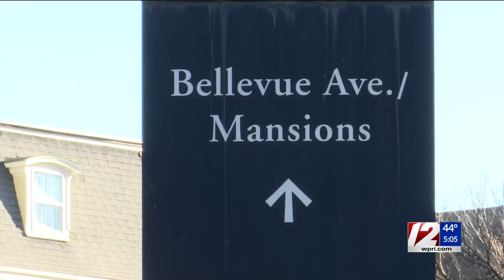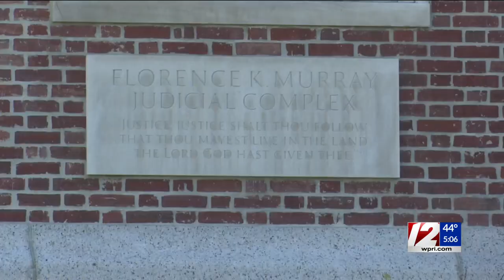Newport massage therapist charged with sexual assault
An investigation into the allegations led to the arrest of 39-year-old Kevin Joslin last Friday.